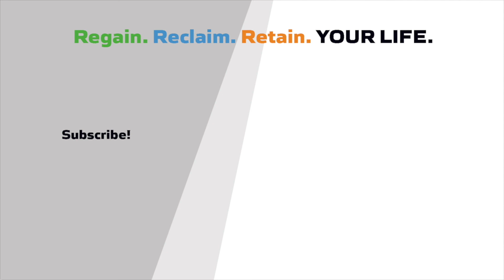Do you wonder if gluten is bothering you?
There is a lot of confusion as to how best to test for celiac disease or gluten sensitivity.

The good news is that we can clear up the confusion for good and answer your questions. Give a listen.